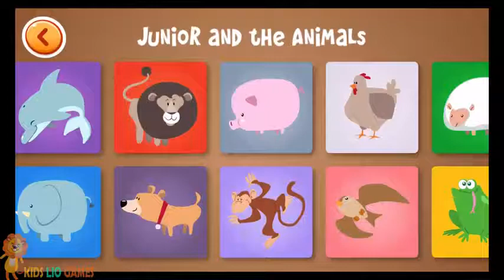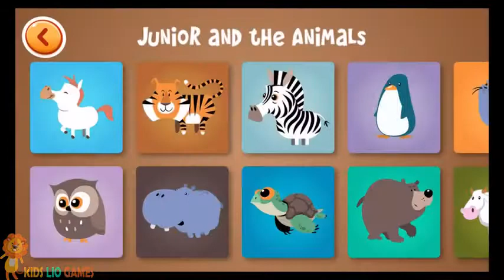PlayKids - Early Learning Books - NEW Update! - Best App For Kids - iPhone/iPad/iPod Touch